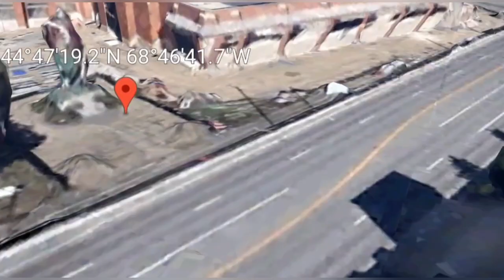Top Big Man on the map.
This exciting video demonstrates how technology can connect people from all over the world and help them discover new places. Look for 3 cool places.